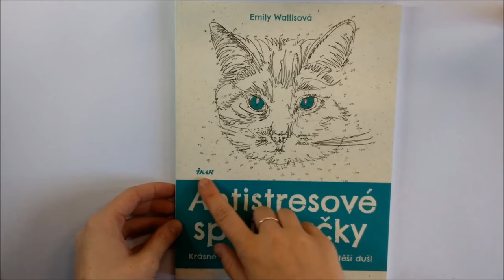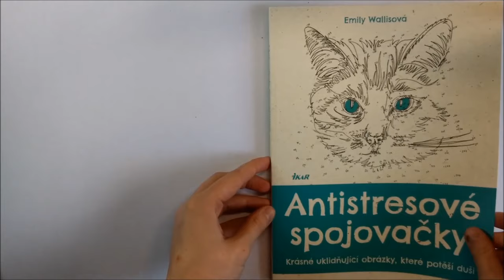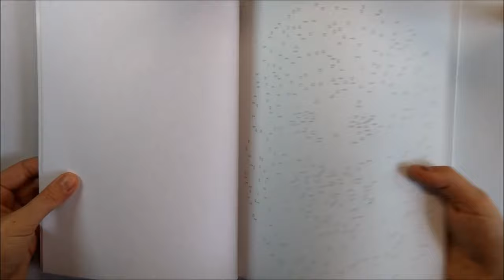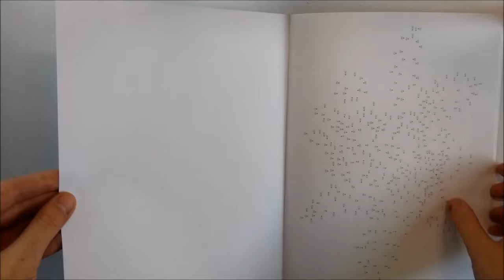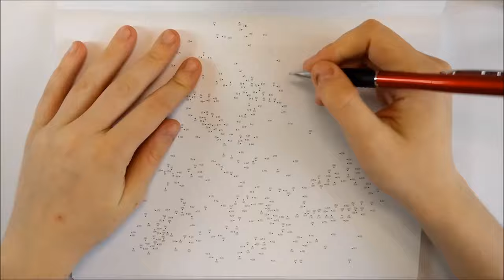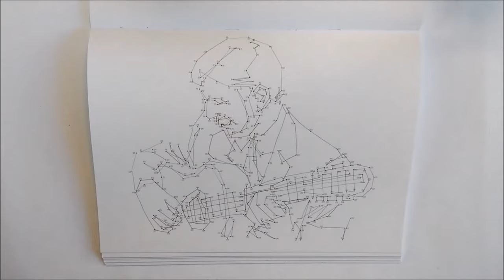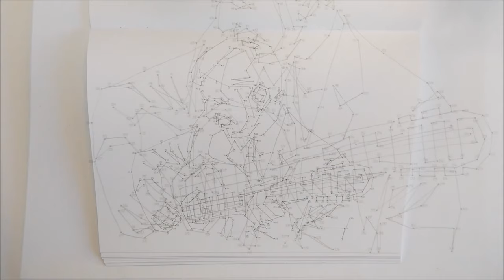Antistresové SPOJOVAČKY|Emily Wallis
Moc pro mě Vaše podpora mé tvorby znamená. A ti, kteří ještě kanál neodebírají, tak neváhejte, přidejte se a VYBARVUJTE/KRESLETE s námi
***MOC SE OMLOUVÁM ZA ŠUM V POZADÍ VIDEA, ZPŮSOBENÝ MÝM MIKROFONEM***
Mrkněte i na mou facebookovou stránku, kde se můžete s námi všemi podělit o Vaše vybarvené/nakreslené obrázky, stačí mi je zaslat do soukromé zprávy, emailu nebo jednoduše sdílet
Nebo koukněte na můj instagram, kde zvěřejňuji mé hotové kresby s předstihem
Použitý materiál:
Antistresové spojovačky od Emily Wallis

Hudba:
Youtube music library - The Rain